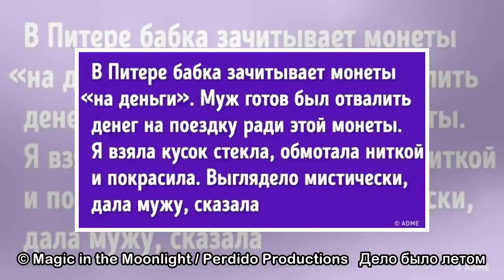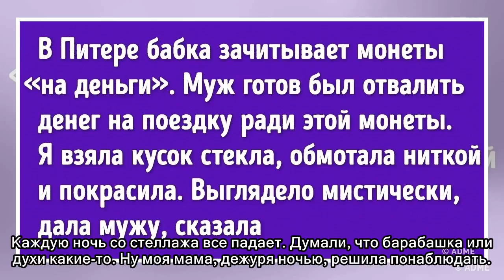13 реальных историй пользователей, которые утверждают, что столкнулись с потусторонним миром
13 реальных историй пользователей, которые утверждают, что столкнулись с потусторонним миром
 Иногда случаются вещи, которые иначе как странными не назовешь. Они могут быть выражены в странных совпадениях, удивительных снах и абсолютно не вписываться в житейскую логику. Но несмотря на то что м...